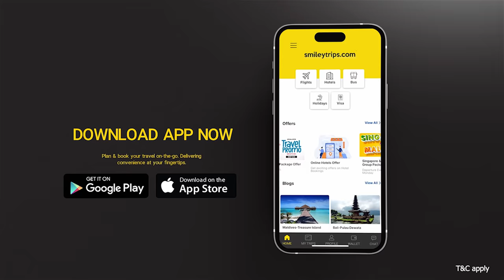Kadapuraa Kalaikuzhu - Sneak Peek | Munishkanth, Kaali, Mime Gopi | Henry | Raja Gurusamy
Sakti Ciinee Productions Presents the Latest Tamil Movie "Kadapuraa Kalaikuzhu" Starring Munishkanth, Kaali Venkat, Mime Gopi, Hari Krishnan, Srilekha Rajendran, Swathi Muthu, Super good Subramani, Anthakudi ilayaraja, Music By Henry, Produced By Dr. Muruganandam Veeraragavan M. Pharm., Ph. D., Dr. Shanmugapriya Muruganandam B. P. T., MIAP. Written & Directed by Raja Gurusamy

Movie Details:
Directed by -Raja Gurusamy
Produced by-Dr. Muruganandam Veeraragavan M. Pharm., Ph. D.
Dr. Shanmugapriya Muruganandam B. P. T., MIAP.

Starring- Munishkanth, Kaali Venkat, Mime Gopi, Hari krishnan, Srilekha Rajendran, Swathi muthu,Super good Subramani, Anthakudi ilayaraja

Written by-Raja Gurusamy
Lyrics- Raja Gurusamy
Cinematography-Vinoth Gandhi
Editor-Ram Gopi
Art-Inba Art Prakash
Costume Designer-Dr.Shanmugapriya Muruganandam  B. P. T., MIAP.
Dance-Keshav Depur
Stunt-Sharp Sankar
Sound design and Mixing - Naveen Shankar
Sfx- K. Prem Kumar
Vfx-Praveen Leonard
Costumer-S. Natarajan
Dubbing and DI-Cuviyam studios
Colorist-Rakesh Kumar
Production executive-J. Mani
Stills-A. S. Ashok Pandian
5.1 Mixing-Vaikund studio
Songs Stereo Mixing and mastering-Sivakumar (DREAM DECIBELS)
Publicity Designs-Sindhu Grafix
Pro-Sathish(AIM)
Audio Label -Tips Tamil
Flute-Nathan, Madurai Raja
Violins- Balaji and Team
Rhythms-Kaviraj, Arumbu, Suresh and Team
Bass Guitar-Pradeep
Nathaswaram-Pathmanaban
Naiyandi-Madurai kaariyapatti Sekar & Team
Recording studios-IMFACT STUDIOS, FRIENDS TALKIES STUDIOS CHENNAI.
JOY STUDIO,-KARAIKUDI
DERIC STUDIO and PRIYA MEDIA-MADURAI